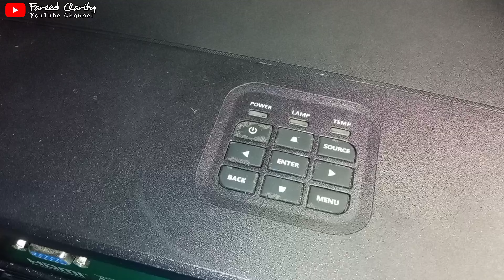Cara Memperbaiki Proyektor Acer Korslet lampu tidak Menyala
Di video ini saya sajikan cara memperbaiki proyektor Acer dengan kendala mati total atau saat dicolok listrik maka MCB trip alias terjadi korsleting pada proyektor Acer ini